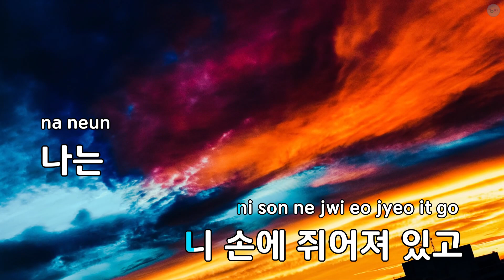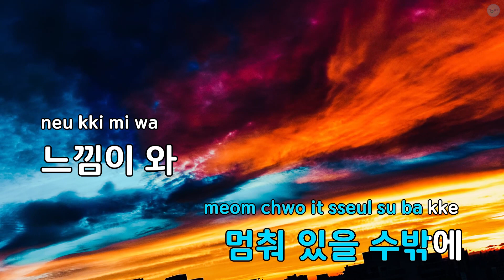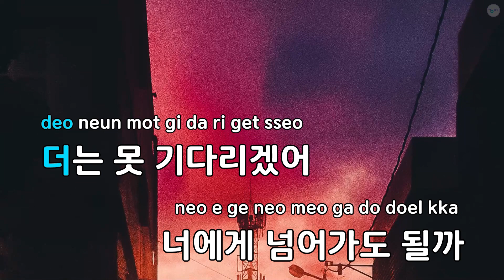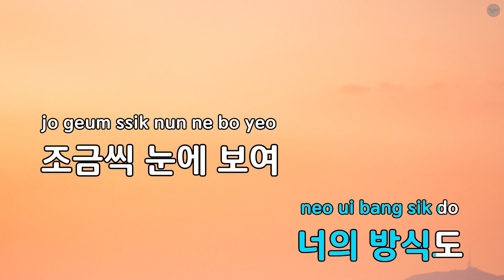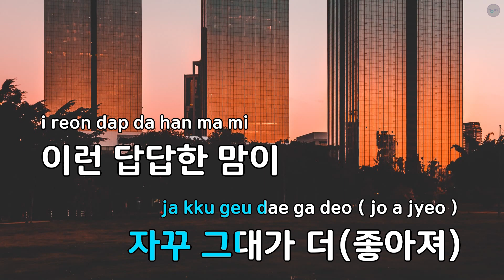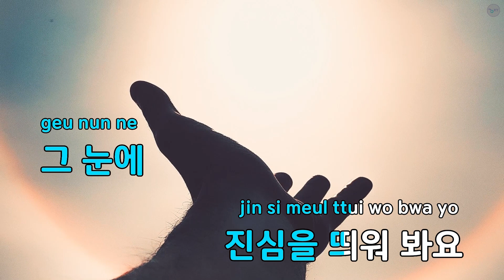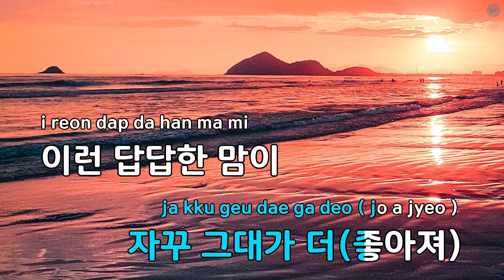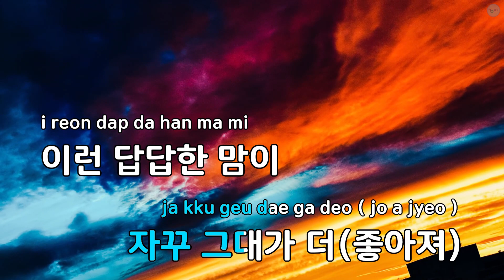난 참 그대가 - 406호 프로젝트 (KY.97067) / KY Karaoke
★ 곡 정보 ★
번호 : 97067
제목 : 난 참 그대가
가수 : 406호 프로젝트
작사 : 김은지
작곡 : 김은지,이소영

Copyrightⓒkeumyoung